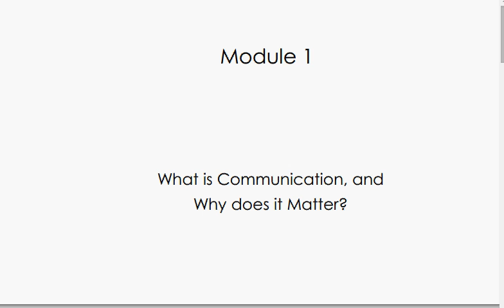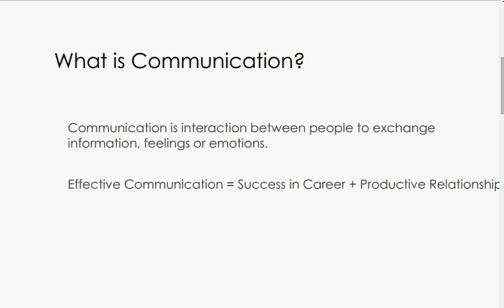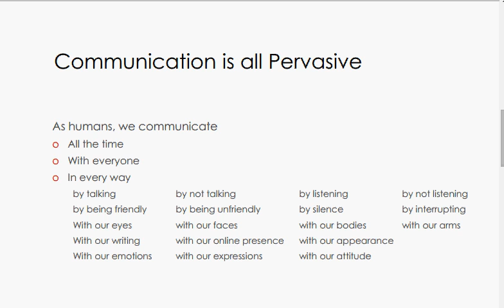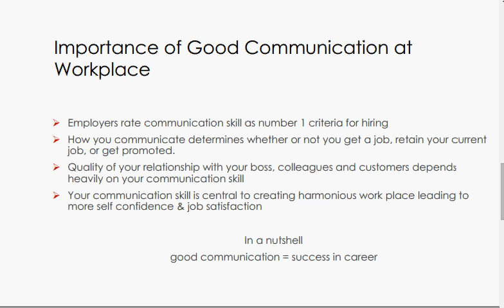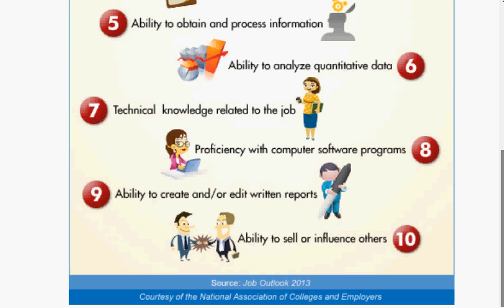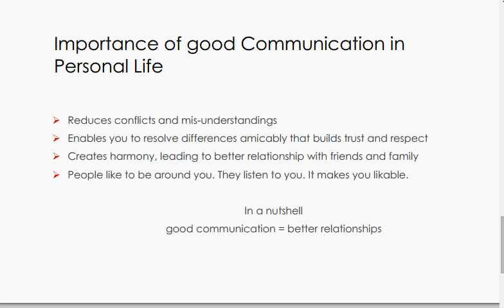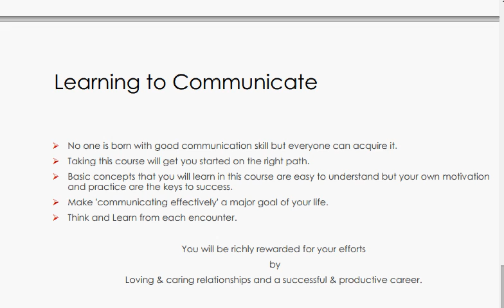Introduction to Communication and How it Matters?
Everything we do involves communication i.e. giving and receiving information. We are communicating all the time, everywhere, with everyone: at home, at school, at work and at play.

In this Session, Deepa Sitaraman welcomes the Students to this first course on Communication Skills. She introduces and illustrates  the subject of communication and stresses its vital importance in our professional and personal lives